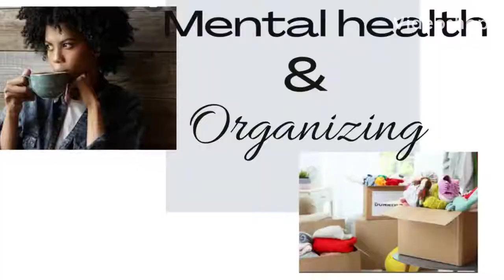Is clutter making me binge eat? Mental health and clutter & How to stay organized and healthy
It’s been a long and overwhelming couple of weeks! I’m back and discussing how clutter can have an effect on your mental health! This video outlines the many challenges most parent (especially right now) are facing as it relates to mental health and managing the house.